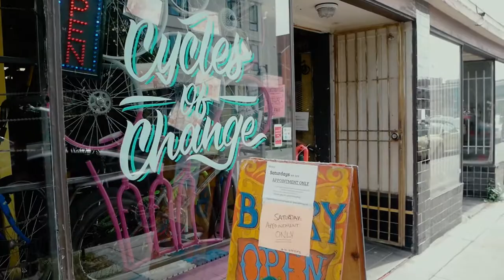Cycles of Change Short Story 1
One bike at a time, East Oakland nonprofit Cycles of Change is making biking accessible to all. Watch this video to learn more about this unique collective and the transformative power of riding a bike. (Producer-Director: Joshua Dylan Mellars)